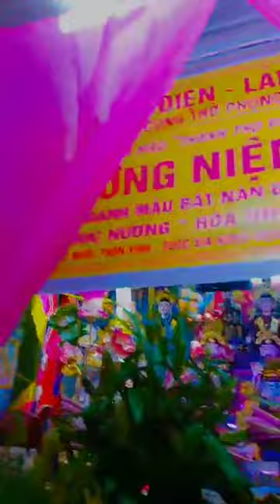26 tháng 5, 2024